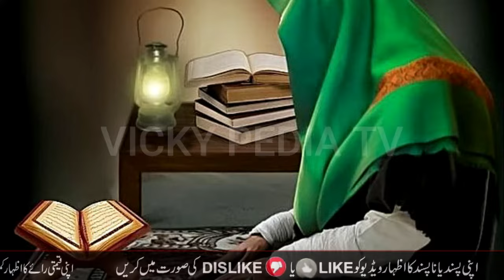Moula Ali A.s Ka Waqia|Hazrat Ali A.s|A Difficult Question Asked about beard to Mola Ali A.s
Welcome to Vicky Pedia TV Youtube Channel. Today we will share this beautiful video  about(Moula Ali A.s Ka Waqia|Hazrat Ali A.s|A Difficult Question Asked about beard to Mola Ali A.s).You will also learn many things after watching this Complete video so Don’t Forget to fully watch.